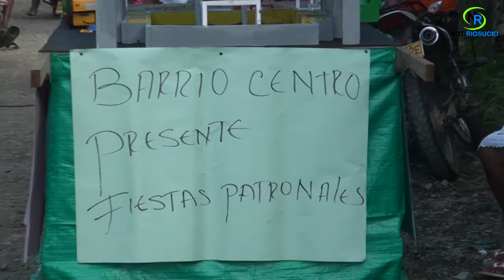Bunde Barrio el Centro, Fiestas patronales Riosucio Chocó.